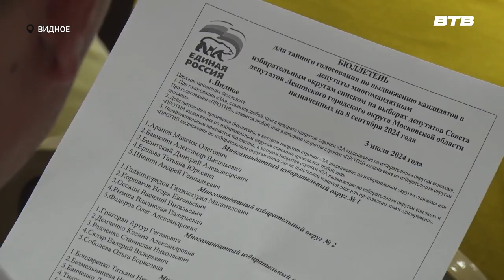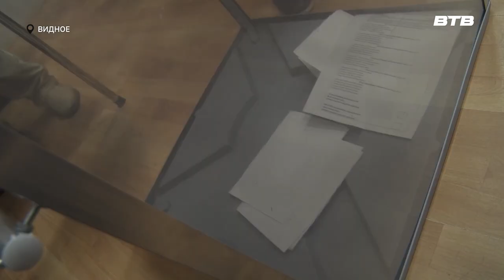Новости телеканала Видное-ТВ (04.07.2024 - четверг)